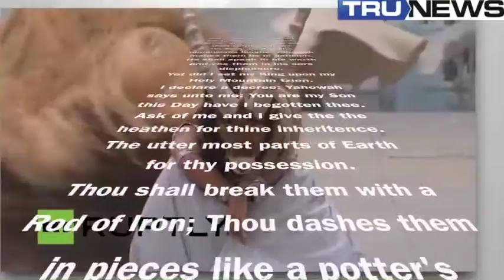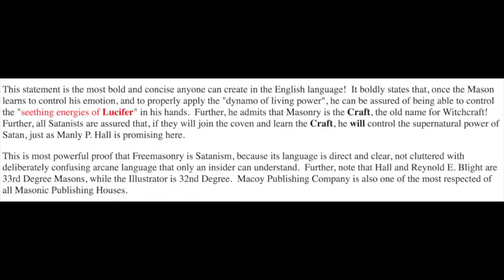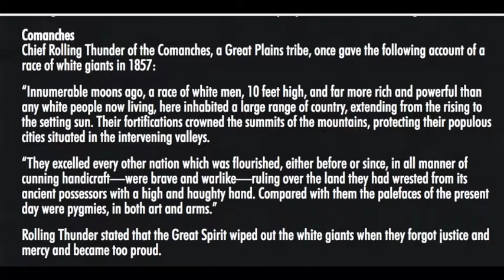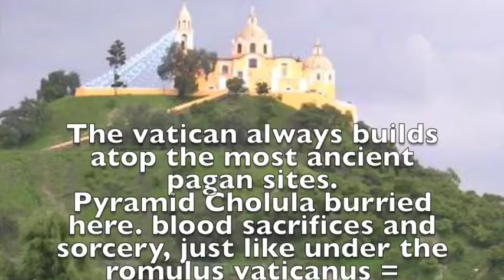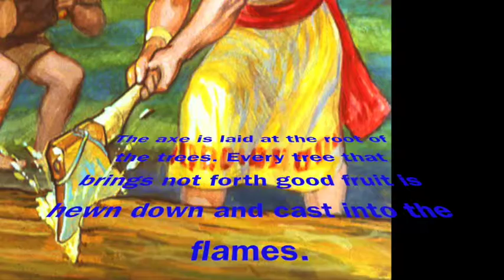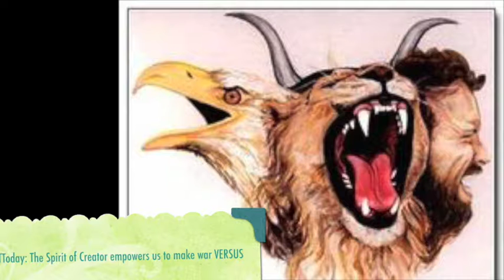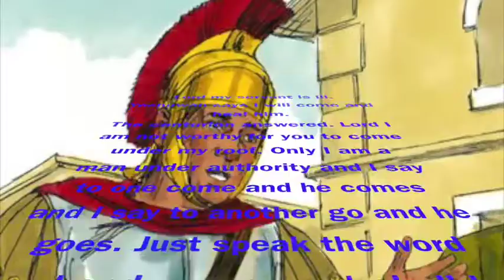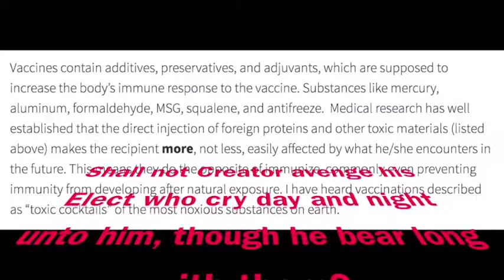Hip Hop History of America, Segment 3: Japheth: Wide Eyes: Rulers from Europa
instrumental track: "nothing like a doobie to the head" by Funkdoobiest.
dialogue: film "The Outlaw Josie Wales" Josie Wales and Ten Bears.
dialogue: film "Excalibur" Lancelot attacks Percival.
instrumental track: "Word is Bond remix" House of Pain and Diamond D.
dialogue: film "Rob Roy" Rob Roy explains honor.
dialogue: film "Braveheart" William Wallace speech.
dialogue: film "All the King's Men" Let the hog lie in his own filth.
instrumental track: "Who's the Man" House of Pain
dialogue: film "Glory" Tear it up scene.
dialogue: film "Oh, Brother Where Art Thou?" Homer Stokes campaign speech.
instrumental track: "Liquid Swords" RZA and GZA
dialogue: film "Gangs of New York" Bill the Butcher on imigration and the pope.
sample: Mose Def "Mathematics"
sample; Killah Priest "View from Massada"